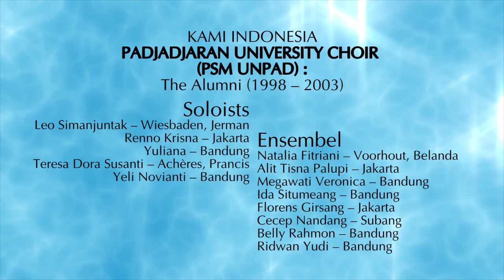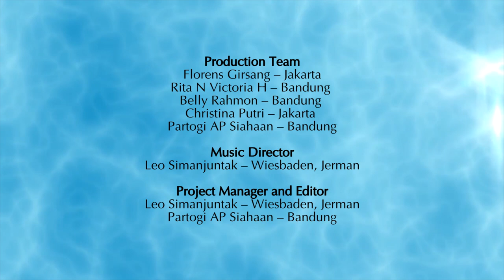PADJADJARAN UNIVERSITY CHOIR : The Alumni (1998–2003) - Untukmu Indonesiaku Medley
A Virtual Choir

Untukmu Indonesiaku - Medley

Choir Arrangement by Leonard Simanjuntak
Music Arrangement and Production by Leonard Simanjuntak

Dari berbagai daerah kami datang
Lewat kesenian kita pun berjuang
Segala upaya untuk Indonesia
Demi keharumannya di mata dunia
(Guruh Soekarno Putra)

Untukmu Indonesiaku
Composer: Guruh Soekarno Putra

Janger (Lagu Daerah Bali)
Composer: N.N

Bungong Jeumpa (Lagu Daerah Aceh)
Composer: Ibraham Abduh

Paris Berantai (Lagu Daerah Kalimantan Selatan)
Composer: Anang Ardiansyah

Sipatokaan (Lagu Daerah Sulawesi Utara)
Composer: N.N

Huhate (Lagu Daerah Maluku)
Composer: N.N

Apuse (Lagu Daerah Papua)
Composer: N.N

Sigulempong (Lagu Daerah Sumatra Utara)
Composer: N.N

Cublak Suweng (Lagu Daerah Jawa Timur)
Composer: N.N

Mejangeran (Lagu Daerah Bali)
Composer: N.N

Manuk Dadali
Composer: Sambas Mangundikarta

Pemuda
Composer: Chandra Darusman

BERSATULAH INDONESIAKU
PADJADJARAN UNIVERSITY CHOIR (PSM UNPAD) :
The Alumni (1998 – 2003)

Soloists
Leonard Simanjuntak – Wiesbaden, Germany
Renno Krisna – Jakarta
Yuliana – Bandung
Teresa Dora Susanti – Achères, France
Yeli Novianti – Bandung

Ensemble
Natalia Fitriani – Voorhout, The Netherland
Alit Tisna Palupi – Jakarta
Megawati Veronica – Bandung
Ida Situmeang – Bandung
Florens Girsang – Jakarta
Cecep Nandang – Subang
Belly Rahmon – Bandung
Ridwan Yudi – Bandung

Sopran
Rita N Victoria H – Bandung
Patricia Samantha Silalahi – Jakarta
Nindiayu Pratiwi – Chennai, India
Yeli Novianti – Bandung
Megawati Veronica – Bandung
Veranita Sinaga – Bekasi
Adinda C. Asmara – Lampung
Minar Tiartha – Jakarta
Winia Ciptaningrum – Jakarta
Dian Rahayu – Bandung
Rima Rahmalina – Bandung
Eka Komalasari Adiwilaga - Bandung

Alto
Rondang Yuliani – Jakarta
Ida Situmeang – Bandung
Ginna Sugiharti Jatnika - Bogor
Lidyawati Sidauruk - Bekasi
Florens Girsang – Jakarta
Dela Alemina – Yogyakarta
Yuliana – Bandung
Christina Putri – Jakarta

Tenor
Cecep Nandang – Subang
Renno Krisna – Jakarta
Fransisco Hutagalung – Jakarta

Bass
Janmes Sinuraya – Medan
Belly Rahmon – Bandung
Livan Janaswara – Singapore
Reza PM Tanjung – Berlin, Germany
Ridwan Yudi – Bandung
Sabam Sinurat – Jakarta
Partogi AP Siahaan – Bandung

Paduan Suara Anak
Rakean Djati Permadi - Jakarta
Nathifa Arethadewi Premnath - Chennai, India
Adam Savi Maulana - Jakarta
Sake Arief Maulana - Jakarta
Khandiyas Ajmal Megantara - Subang
Felix Nathanael - Jakarta
Michelle Stephanie Pandaoni Sinurat - Jakarta
Kanaya Nathalina Sere Panjaitan - Jakarta
Emanuella Keenar Alverta Swadono - Jakarta
Maryam Iffat Alie - Bandung
Jozef Oliver Naburju Nababan - Jakarta
Kirana Dzulhi Maheswari - Bandung
Radhin Kenzie Khairrazky - Bandung
Raihan Deninov Tazakka Lumban Toruan - Bandung

Tim Produksi:
Florens Girsang - Jakarta
Belly Rahmon – Bandung
Christina Putri – Jakarta